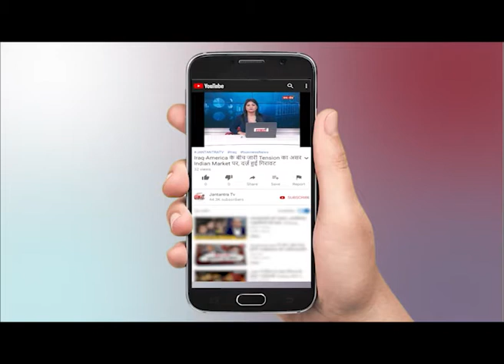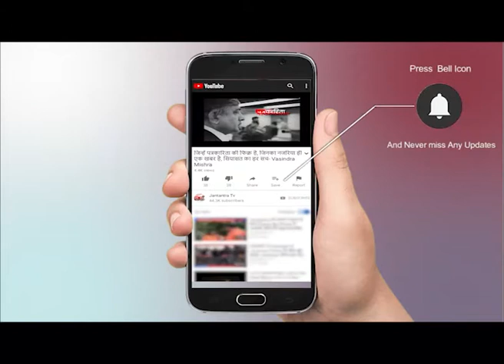Bihar Politics | MLC Santosh Suman Manjhi | JANTANTRA TV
WATCH Bihar Politics NEWS ABOUT MLC Santosh Suman Manjhi ON JANTANTRA TV